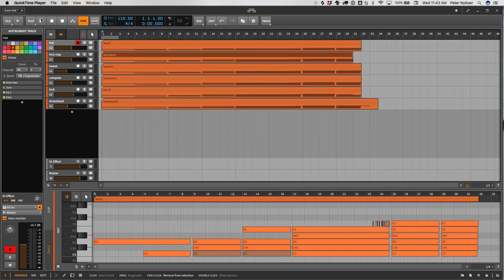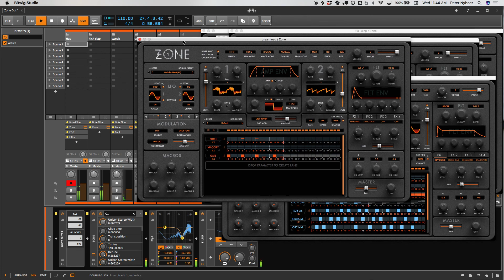Stepping out with Audaire Zone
A simple Bitwig setup that puts a VST on each key of the Piano Overlay. Each key triggers a sequencer in Audaire Zone VST. Six notes make for a pretty rich beginning!